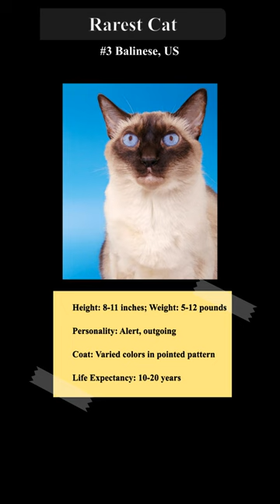Rare Cats 🐱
Video highlights top 5 rarest cats.

YouTube Channel - Ujwal Khanna in US